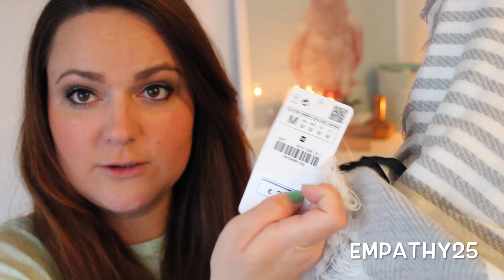Haul (Zara, DM, Essie, Laura Mercier)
Was können wir Blogger am Besten? Shoppen und labern - genau das mache ich hier: Euch erzählen, was ich mir gekauft habe. EIn guter alter Haul. :)

Freue mich über unser positives Miteinander, euer liebes Feedback in den Kommentaren! Ihr seid super :)

Musik & Schnitt: Imovie
Kamera: Canon Eos D600*, findet ihr auch